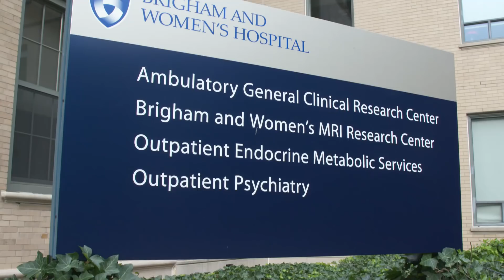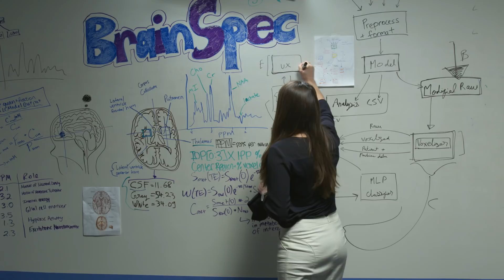Blavatnik Fellow Creates Virtual Brain Biopsy Software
Co-founded by Blavatnik Fellow Alex Zimmerman, BrainSpec is a software platform that enables efficient, accurate, and non-invasive diagnosis of brain disorders. It provides a ‘virtual biopsy’ by measuring the concentrations of chemicals in the brain. It goes beyond traditional imaging techniques to observe tissue metabolism, measuring biochemicals at concentrations 10,000 times lower than conventional MRI.